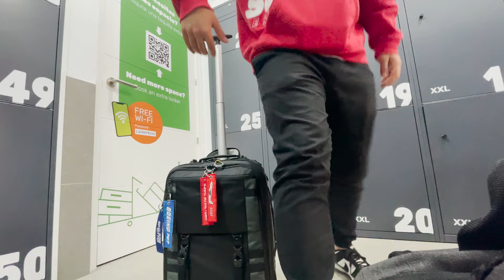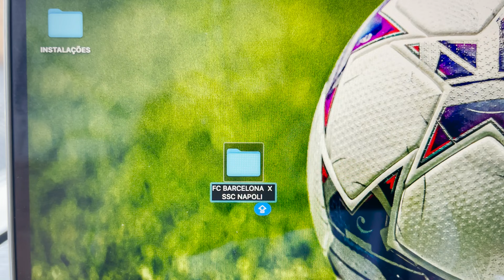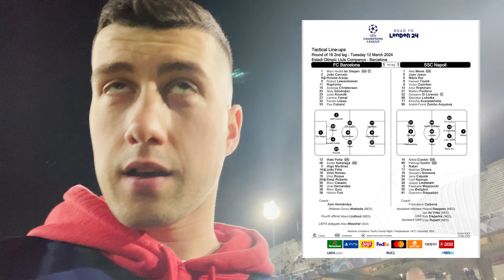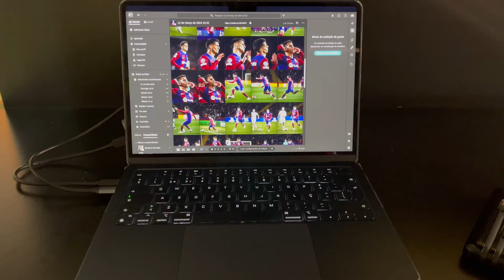VLOG 5 - FC BARCELONA X SSC NAPOLI CHAMPIONS LEAGUE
Olá a todos! Espero que tenham pipocas porque o vídeo é longo! Vlog de um grande jogo em Barcelona com direito a passeio durante o dia pela cidade!